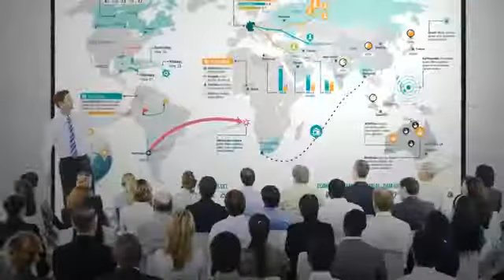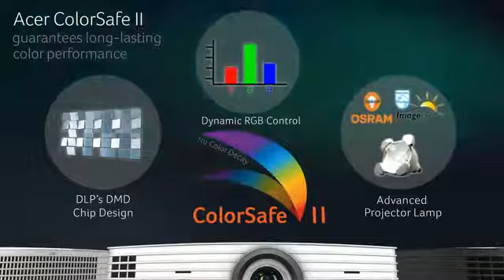Acer X113 2800AL 3D Ready USB Projeksiyon Cihazı